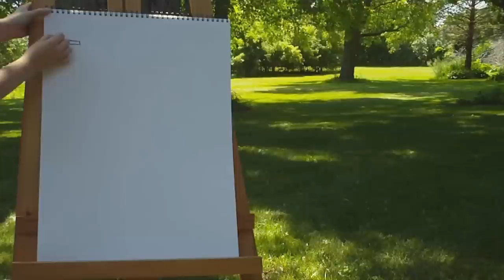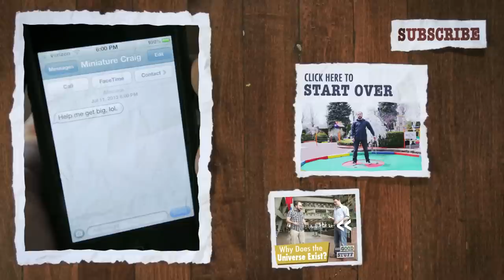Short Short Stories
The Good Stuff comes to you in playlists of videos covering many styles and topics all around a theme. This week's theme: MINIATURE!

We asked you to send us some short stories! You did! Here they are in a video we made!